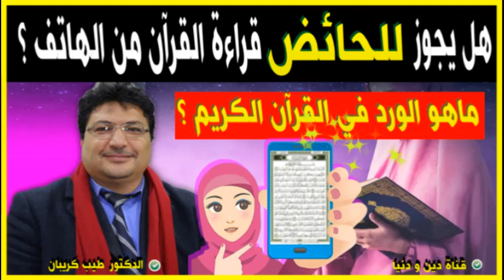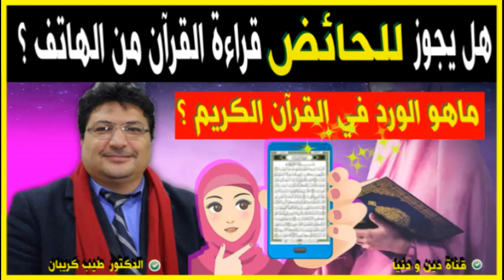هل يجوز قراءة القرآن للحائض من الموبايل والمصحف 🕌 الدكتور طيب كريبان 👉 دين و دنيا